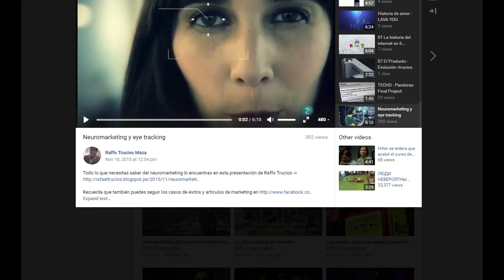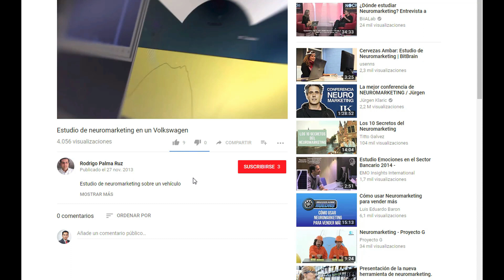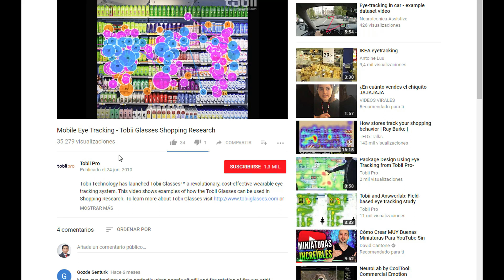✅Investigación Moderna - Nuevas Tendencias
Conoce la nueva tendencia en Investigación de mercados (Neuromarketing)

Este video cuenta con Licencia Creative Common CC